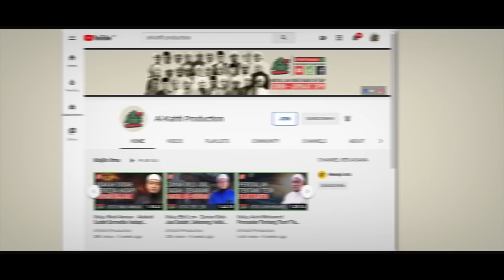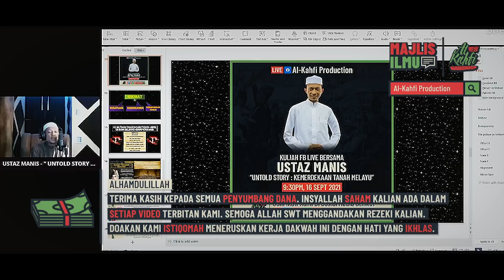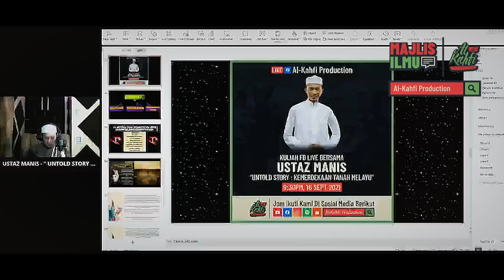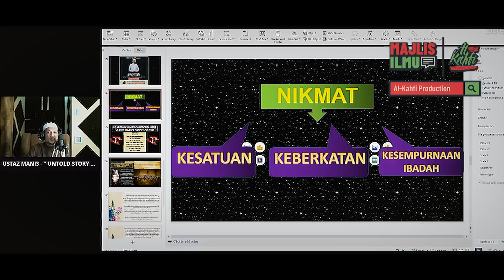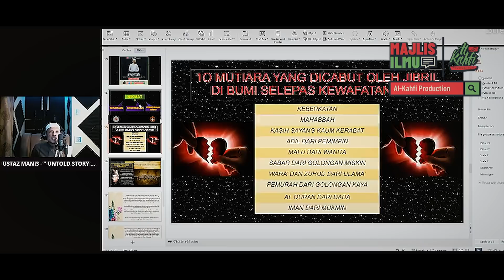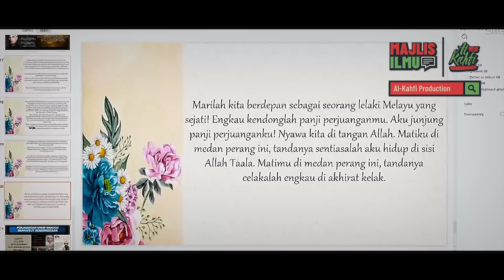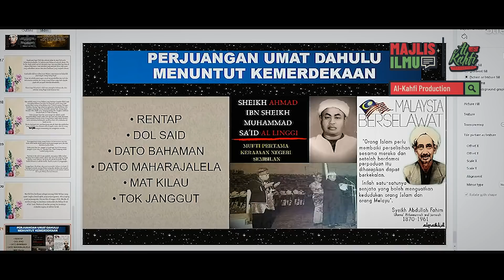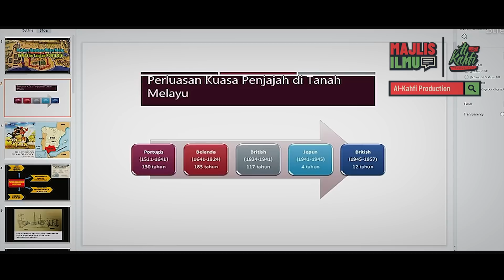Ustaz Manis - Rancangan Yahudi Lalaikan Umat Islam